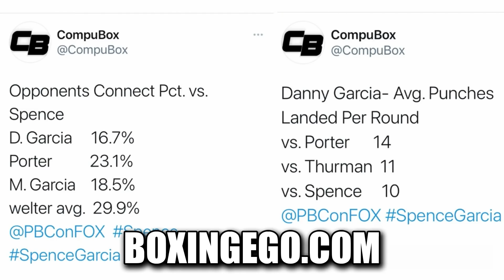Errol Spence Takes LESS PUNISHMENT Than YOU THINK!! (EGO's The Markup) Stats & Facts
Errol Spence Jr dishes out punishment but gets HIT LESS than you THINK. An overview of some Errol Spence Jr Stats & Facts from his fights and what his opponents are able to do vs Errol Spence and what Errol Spence Jr does to them by way of comparison. A Closer look at some Errol Spence Jr COMPUBOX numbers, the boy gets hit less than you think. New segment Boxingego's the Markup Check out the new one by BOXINGEGO for boxing news latest today and daily content! Check it out!